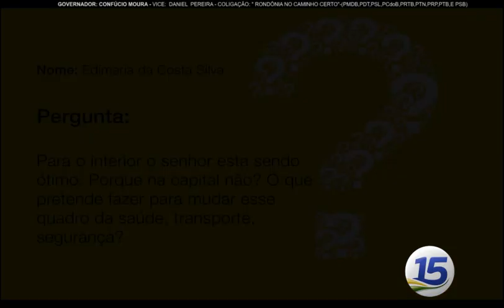Confúcio Responde - O que fez por Porto Velho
Confúcio Moura responde pergunta de internauta sobre suas obras e ações em Porto Velho.